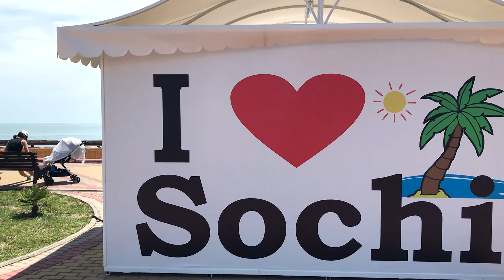Sochi. El parque olimpico y Roza Jútor (Viajamos juntos!)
Sochi es una ciudad de contrastes, desde sus cálidas playas hasta las cumbres nevadas de la cordillera Krasnaya Polyana.